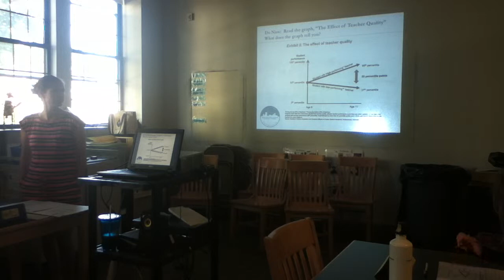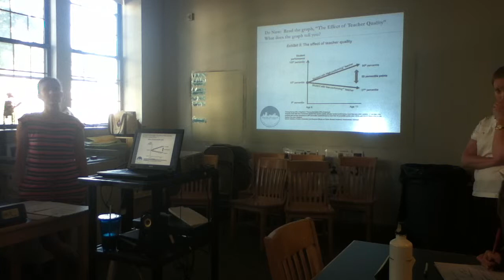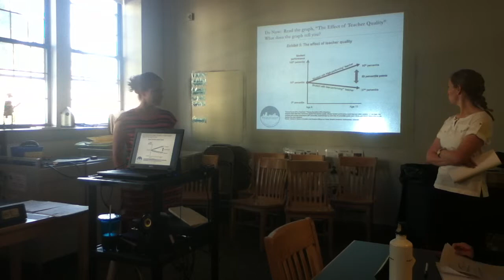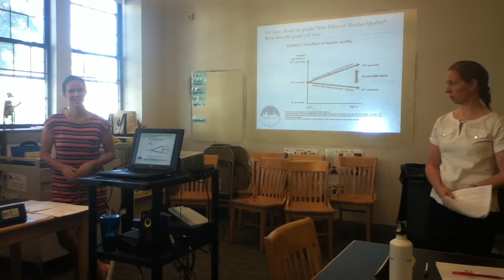New Teacher Orientation: Excellent in the Classroom through Effective Planning (1 of 5)